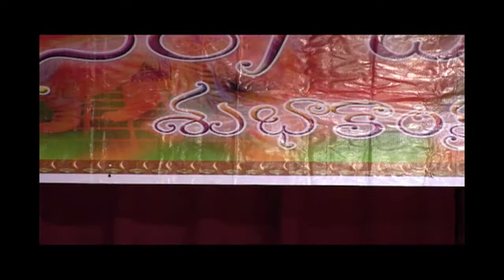TRISTATE TELUGU ASSOCIATION: DASARA/DEEPAWALI: "HELLO DOCTOR" BY BUFFALO GROVE BOYS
TRISTATE TELUGU ASSOCIATION
CELEBRATES DASARA AND DEEPAWALI
AT
THE HINDU TEMPLE OF GREATER CHICAGO
LEMONT, ILLINOIS
ON

"HELLO DOCTOR"
A SKIT
BY
BUFFALO GROVE BOYS

DIRECTOR: PRASAD NUTHALAPATI

COORDINATORS: INDIRA KANALA AND HEMANTH PAPPU